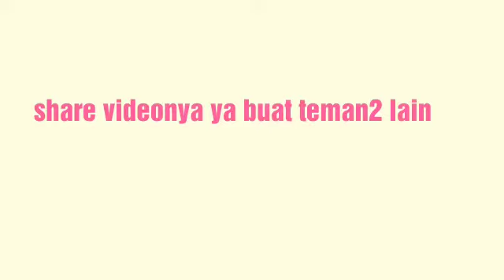UNBOXING. HELM MDS SUPER MOTO KEREN ABIS. TAMPIL SPORTI DENGAN MODAL.....!!!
Fb wiji iswandiyanto
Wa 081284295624